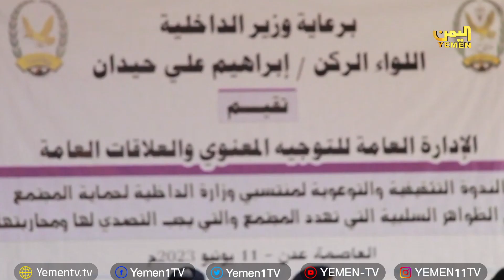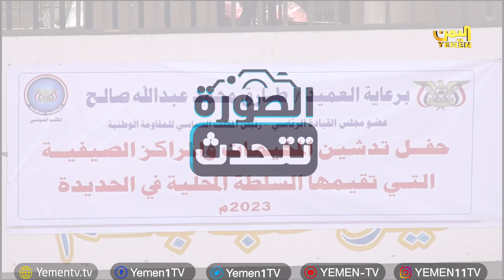الصورة تتحدث|2023/ 06/ 11